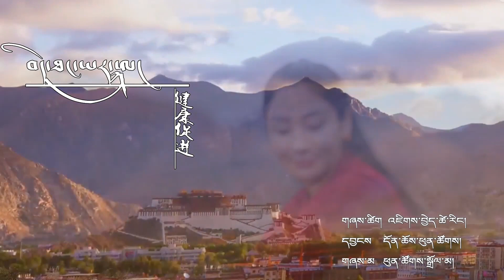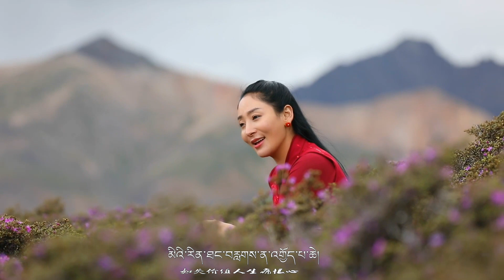New Tibetan Song 2018 By Phuntsok Dolma བདེ་ཐང་ཡར་སྐུལ། ལེན་མཁན། ཕུན་ཚོགས་སྒྲོལ་མ།